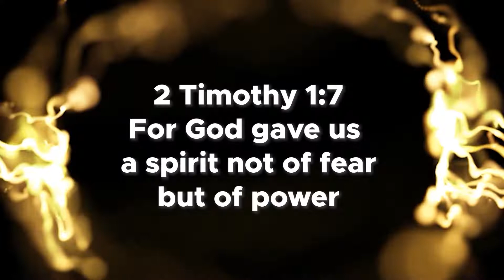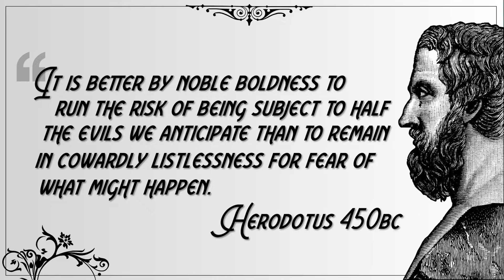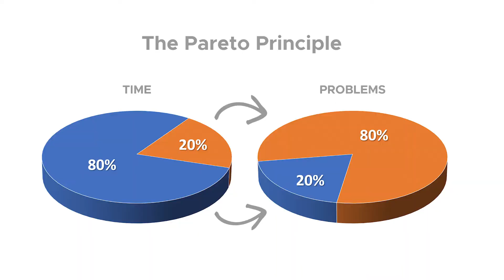Five Career Traps Set by Fear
In this video I explain the top five traps we set, for our own careers, when we give in to certain fears.   I also provide insight into how to avoid them.  The list may surprise you and the solutions will give you solid footing to avoid these common fears in the future.  Enjoy.

Shawn Sommerkamp